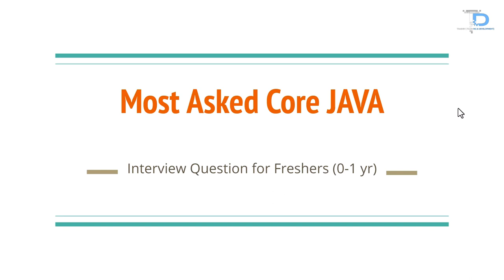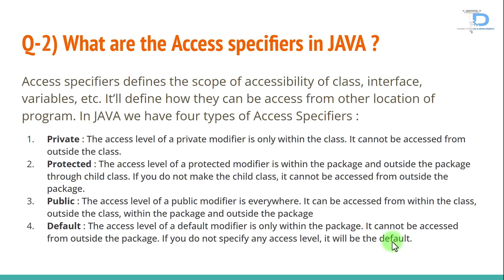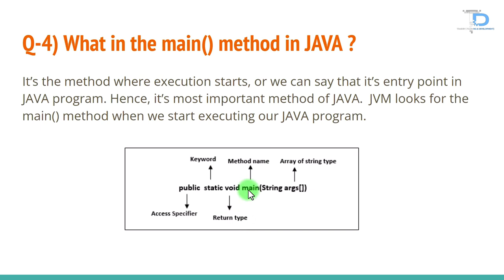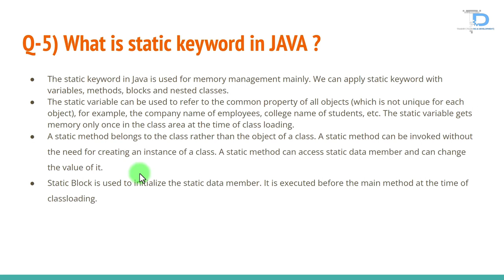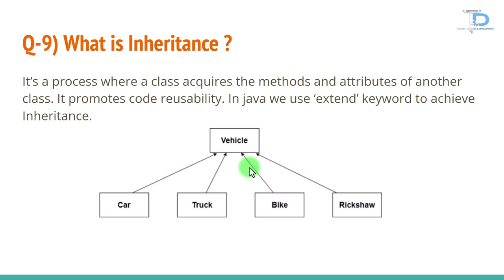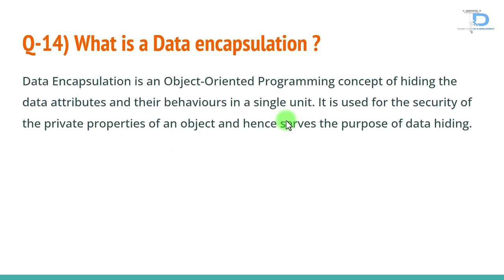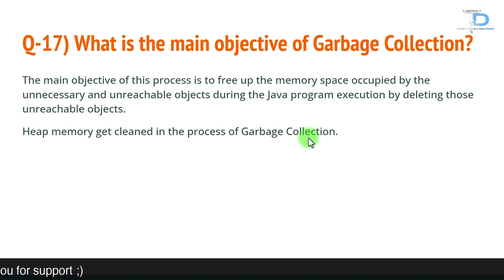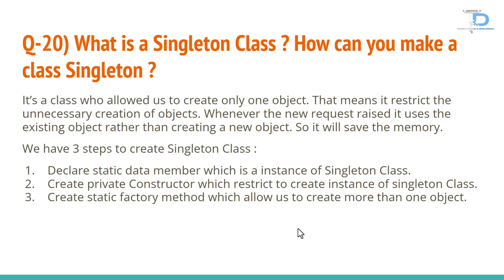Top 20+ Core Java Interview Questions | Core Java Interview Questions and Answers [MOST ASKED]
Java interview questions and answers for fresher & Experienced Students and Jobseeker.
Interviewer may ask you anything about Java Concepts of Advance & Frameworks but the main thing is Core Knowledge of your Java Programming Like Core Java Concepts is important for every fresher or experienced professional for Ace the Java Interview rounds.

👉🏻 If you Interested  to Learn Java Core and Advance Concepts you can follow the Playlist

Questions list we Explain & Tricks for Java Interview Questions -

00:00 How is JAVA Platform Independent ?
01:06 What are the Access specifiers in JAVA ?
03:23 What is a Method ?
04:57 What in the main() method in JAVA ?
05:45 What is static keyword in JAVA ?
08:00 Difference between Method Overloading and Method Overriding ?
09:07 Can we overload main() method ?
09:38 What is a Constructor in JAVA ?
10:05 What is Inheritance ?
10:49 What is a final keyword in JAVA ?
11:48 What are abstract classes in JAVA?
12:18 Why Java is not 100% object oriented ?
13:00 What is a Marker Interface ?
13:22 What is a Data encapsulation ?
13:56 Difference between == and .equals()
15:03 What is a Class Loader ?
15:40 What is the main objective of Garbage Collection?
16:20 Difference between this and super keyword in JAVA.
16:43 How can you make a class Immutable ?
17:35 What is a Singleton Class ? How can you make a class Singleton ?

Any Online 📞 help
for Online classes.

java interview questions and answers in hindi
java interview questions and answers for 2 years experience
java interview questions and answers for 3 years experience
java interview questions and answers for freshers in hindi

Tags for Help out the topics